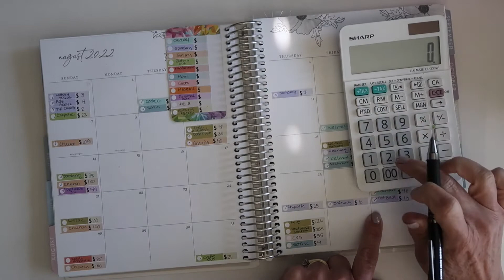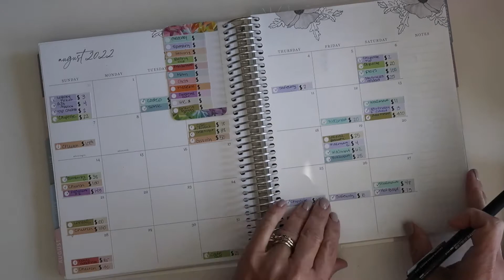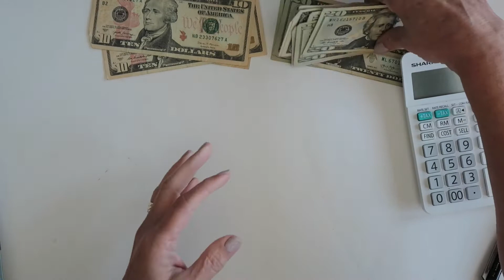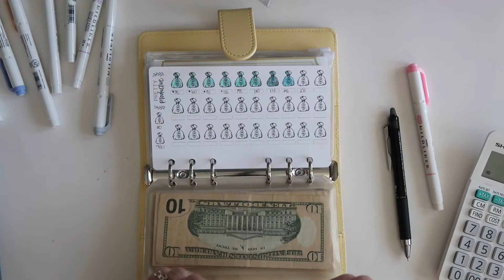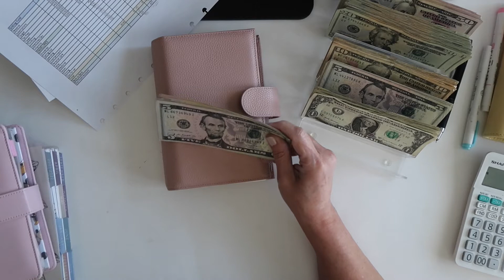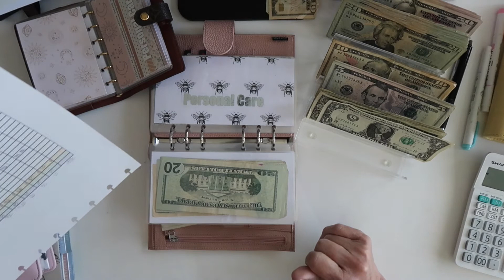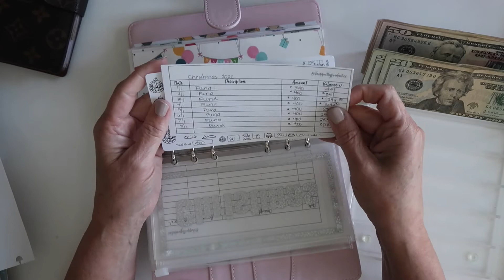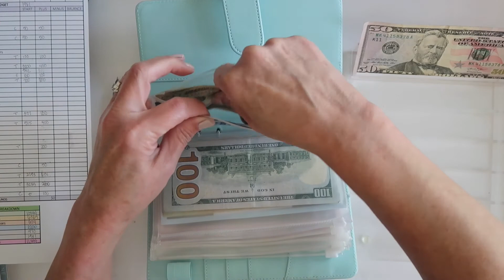CASH STUFFING FOR SEPTEMBER WEEK1| ENVELOPES AND SINKING FUNDS|Zero Dollar based budget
SEPTEMBER WEEK 1 CASH STUFFING FOR CASH ENVELOPES AND SINKING FUNDS!
Zero Dollar based budget using cash envelopes and sinking funds. This budgeting system has worked really well for my family and I hope for yours as well.

Products that I love for Budgeting:
Pilot Frixion Knock 04 erasable pen Jet Pens Pilot FriXion Point Knock 04 Gel Pen - 0.4 mm - Black
Erin Condren 7x9 Monthly Deluxe Planner:
Erin Condren If you have not purchased from Erin Condren, you can use the link to save $10.00 off your first order.
Sharp Calculator EL-330W product_2705683. Found at Staples.com
Monthly Budget Kits-Pretty Productive

Fetch Reward’s App Code 72G2X
You will receive an additional 2000 points when you scan your first receipt as will I as a referral reward
Gopuff delivers daily essentials in minutes! Get $30 ($10 off each of your first 3 orders) when you sign up.
It Pays to Have Friends
 flipp App-local ads and sales, great app to save time and money when you shop!

Antner A6 PU Leather Notebook Binder Refillable 6 Ring Binder for A6 Filler Paper, Loose Leaf Personal Planner Binder Cover with Magnetic Buckle, Pink, Teal and yellow
by Antner Direct

Tripod used

Filofax Malden Organizer

Canon G7 X Camera